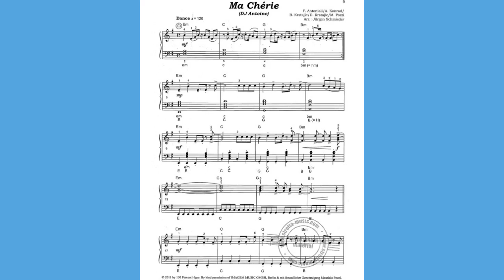Dj Antoine ma cherie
We are gonna dance into the sea
All I want is you, you're ma Chérie
Never seen a girl that's so jolie
All I want is you, you're ma Chérie, ma Chérie, oh oh oh ooh
I see rainbows in the skies
Baby when you're close to me
I know you are ma Chérie, oh
We don't need to run more high
I'll be there to hold you tight
You and me, we are on fire
Ma Chérie, you're my desire, oh
I will take you higher
You're my love
You're ma Chérie